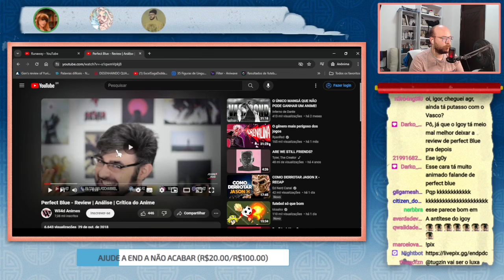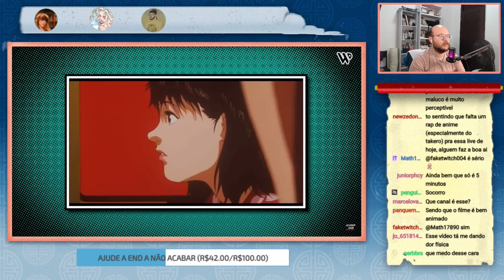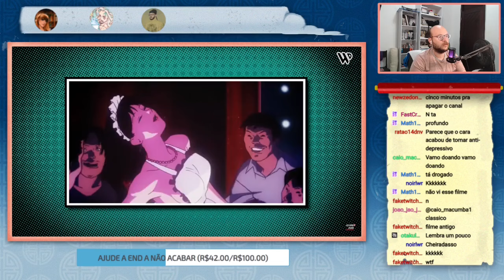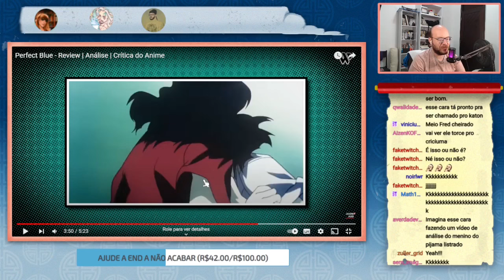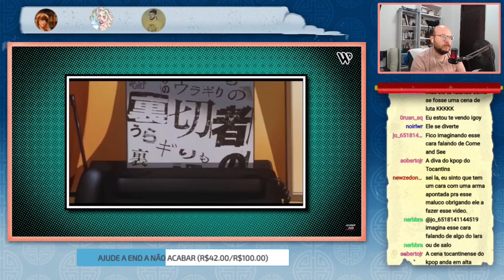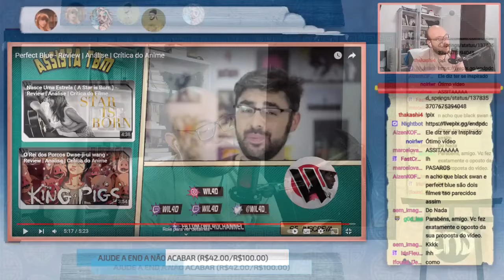REACT: Perfect Blue - Review | END